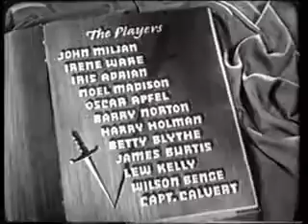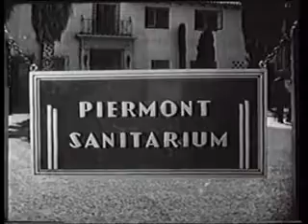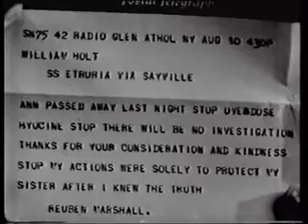Murder at Glen Athol - Mystery Full Movie 1936 - Irene Ware, Iris Adrian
A famous detective is invited to a swanky party at an elegant mansion, but before the night is over he finds himself involved with gangsters, blackmail and murder.
John Miljan, Irene Ware, Iris Adrian, Betty Blythe